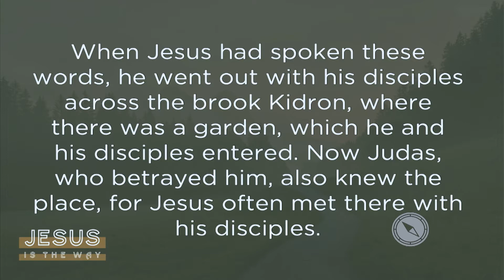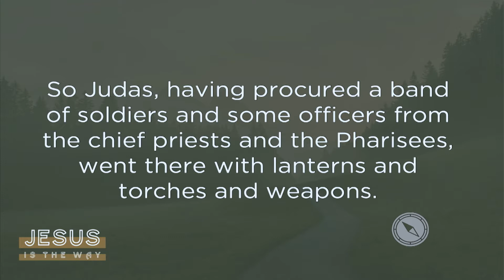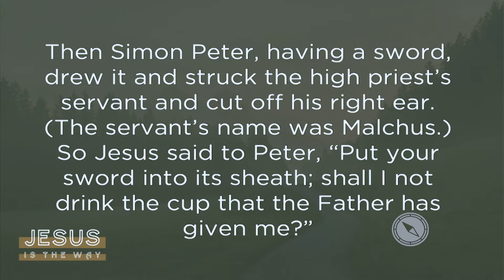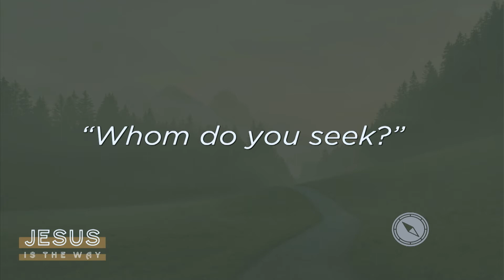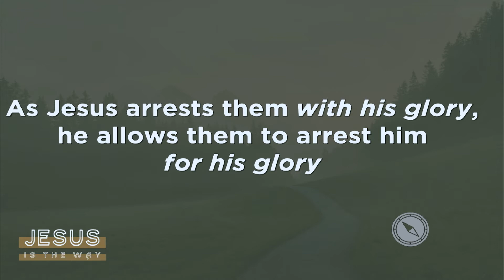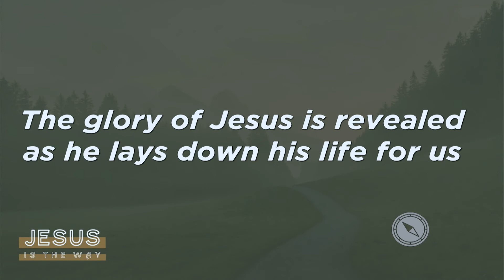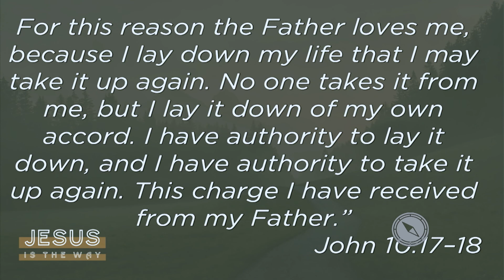3/14/2021 Glory Revealed in the Arrest John 18:1-11 Dr Nick Gatzke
3/14/2021 Glory Revealed in the Arrest John 18:1-11 Dr Nick Gatzke